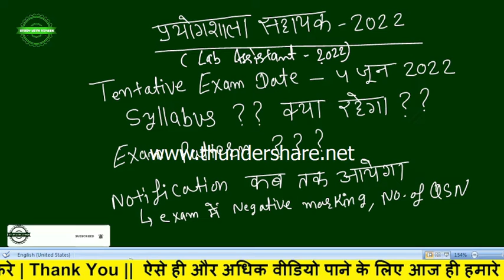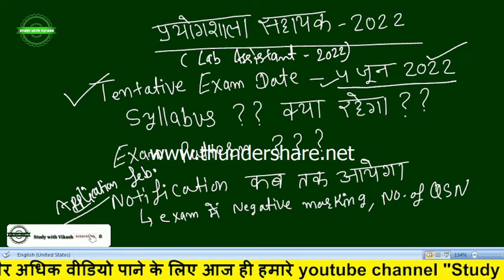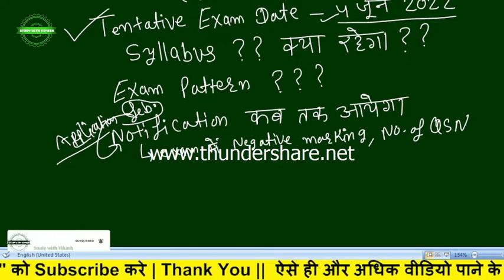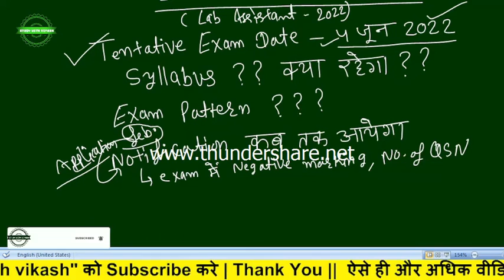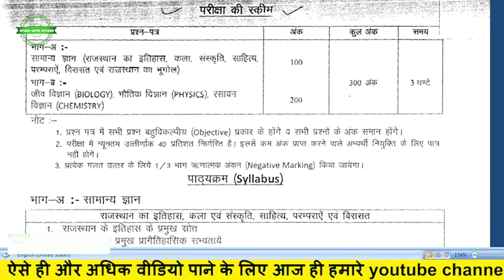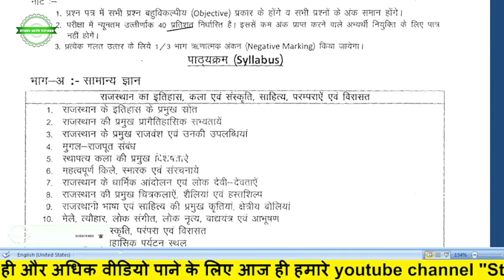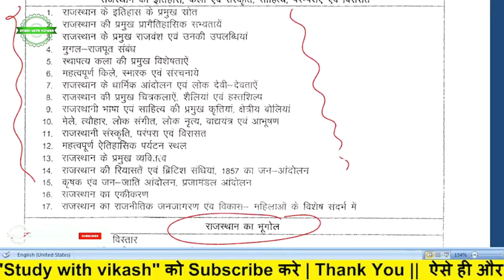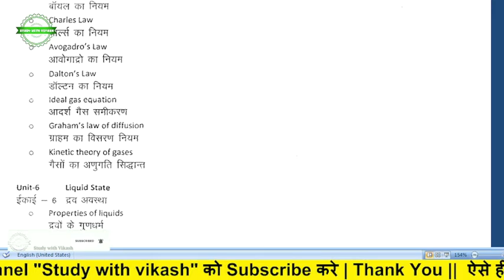Lab Assistant 2022 Notification | Lab assistant 2022 Syllabus,Exam pattern,Exam scheme | RSMSSB exam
hello friends in thid video we discuss on a new vacancy in rajasthan that is lab assistant 2022.on this exam we know about exam pattern,syllabus,exam scheme.

Related queries-
rajasthan lab assistant 2022 online form kab start honge,lab assistant 2022 syllabus kya rhega,rsmssb latest notification,lab assistant exam pattern 2022,lab assistant 2022 exam scheme kya h,lab assistant 2022 paper kitne marks ka hota h ,lab assistant me total kitne question aate h, rajasthan lab assistant 2022 exam date,lab assistant exam kab hoga 2022,rsmssb new vacancy,lab assistant exam total marks,lab assistant 2022 syllabus download,lab assistant 2022 syllabus detailed topic,lab assistant 2022 subject,lab assistant exam 2022 ko pass kese kre,